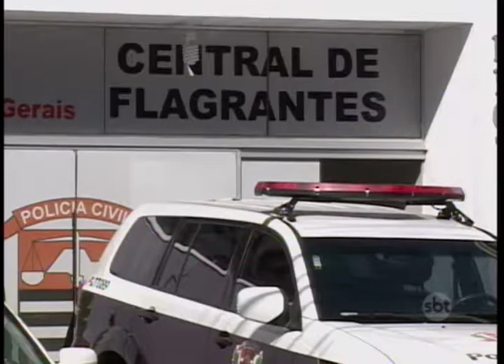Polícia continua em busca dos homens que assaltaram uma casa hoje em Araçatuba